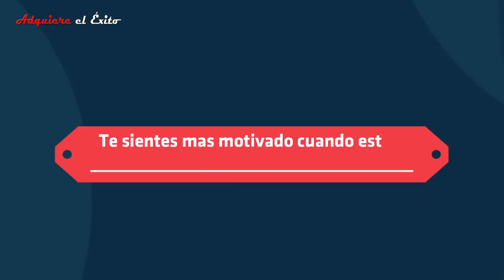7 Señales Para Saber Si Te Estás Enamorando De Verdad O Solo Estás Ilusionado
Como saber si estas enamorado de verdad o solo estas ilusionado u obsesionado de tu pareja o de alguien? No hay duda de que las primeras etapas de una relación pueden ser confusas. Podrías pensar en tus propios sentimientos y preguntarte qué piensa realmente de ti la persona con la que estás saliendo. Tus propias emociones pueden ser difíciles de descifrar y puedes llegar a confundir el amor con una atracción pasajera.

Bien, en este video vas a aclarar todas tus dudas y vas a saber con exactitud si te estás enamorando o solo es algo pasajero.